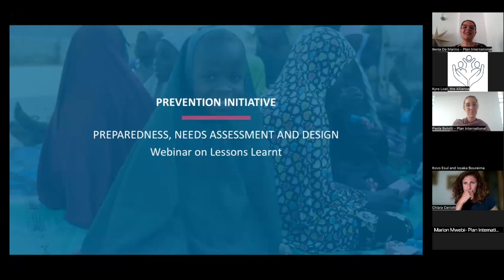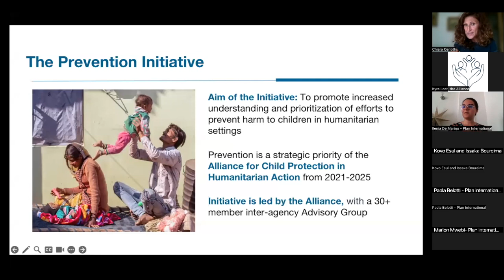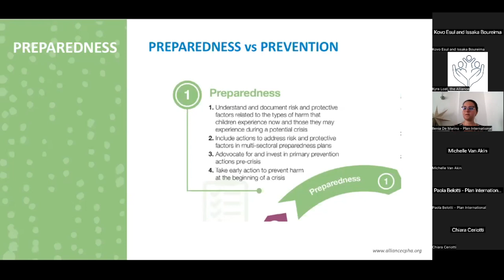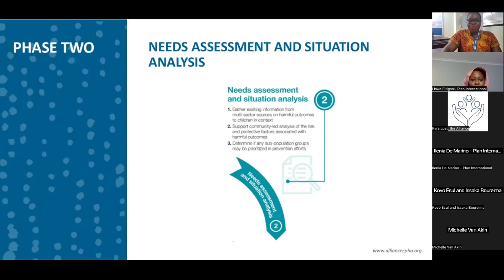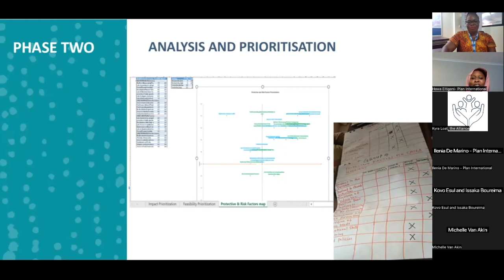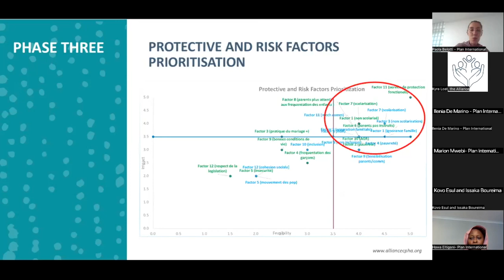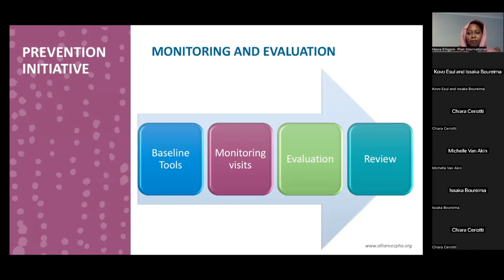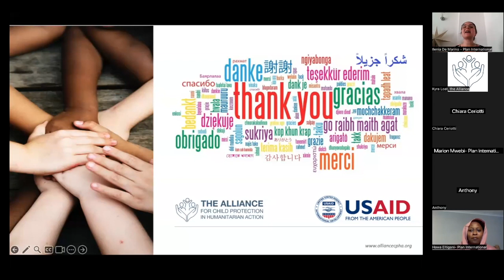Webinar | Primary Prevention: Preparedness, Needs Assessment, and Design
This webinar will focus on highlighting considerations, actions and learnings to take when planning primary prevention approaches. In particular, the webinar will explore the first three steps of the project cycle management: preparedness, needs assessment and analysis, design and planning.

This is an opportunity to hear from Plan International child protection teams in Niger and South Sudan about their experience in piloting the Primary Prevention Framework for Child Protection in Humanitarian Action.